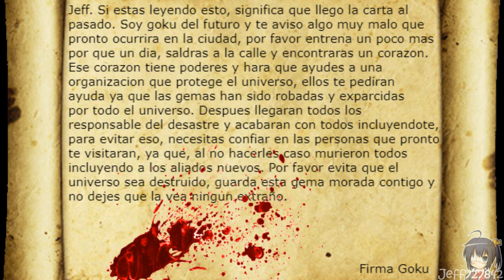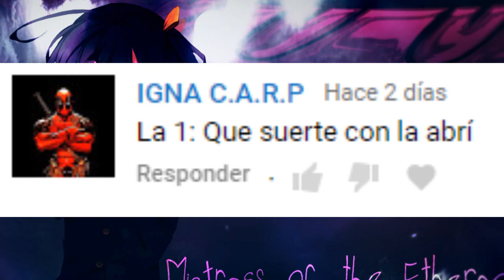El Regimen del Loquendo Capitulo 1 II Conociendo el poder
Bueno espero que les guste esta mini serie y toda la informacion de por que es una mini serie la digo al final del video pero les recomiendo que lo vean completo ya que pregunto algo al final, pero ya saben que si les gusta no olviden dejar una manito kawaii :3

Nos vemos en otro videos, bonito dia y saludos a todos :D

Agregame en Steam: Jefferson727842